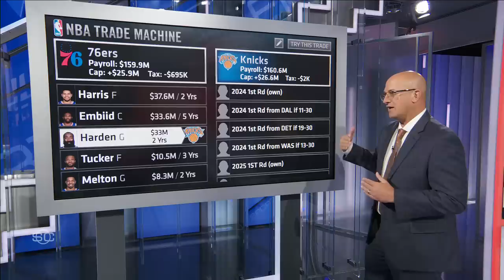🚨 Bobby Marks TRADE MACHINE 🚨 James Harden’s possible destinations | SportsCenter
Bobby Marks joins SportsCenter to discuss the possible landing spots for James Harden.